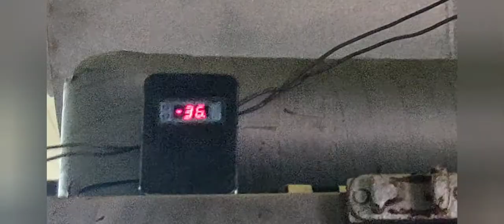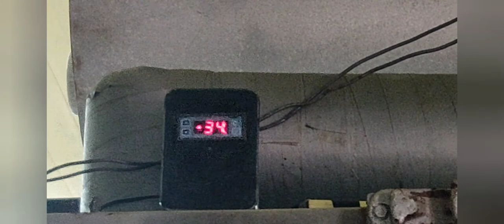repaired and energized the old Gram Compressor with Plate freezer from Bangadeniya (Alpex)